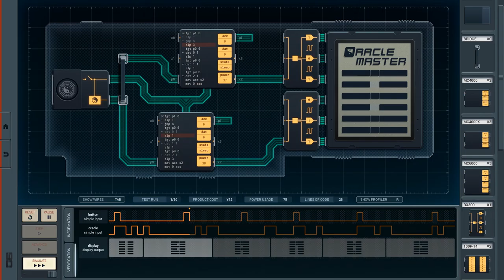Shenzhen I/O [21] Pocket I Ching Oracle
There has to be a more efficient solution than my super hacky one. I can't believe it took me so long to figure out that my solution wasn't working because I didn't connect one of the pins. I'm not exactly sure how it got disconnected anyway. A stray mouse movement, I suppose.

Love Jie's comment at the end there.